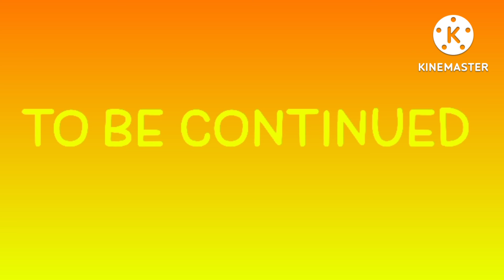SEASON 3 THE RISE OF DARK ANGEL FULL EPISODE THE MOVIE